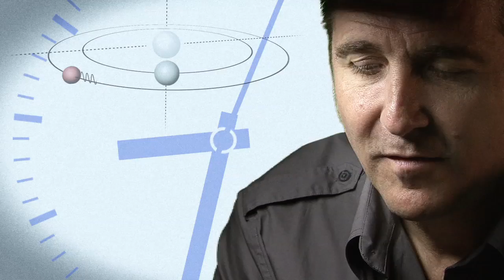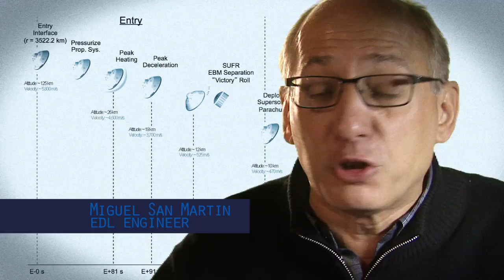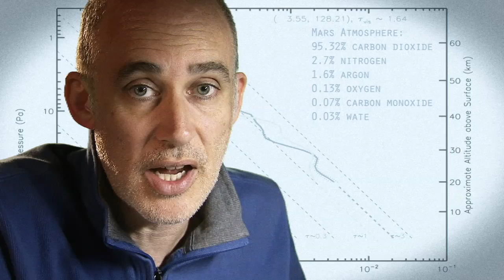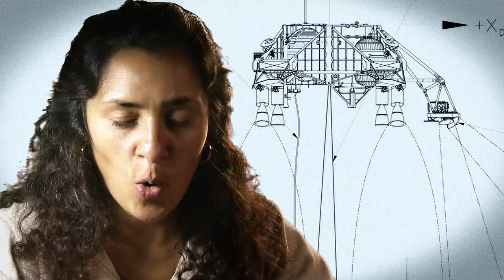MSL - Curiosity - 7 Minutes of Terror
MSL Entry Descent and Landing

Video: NASA